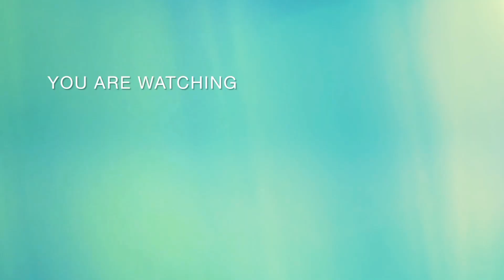aloo ki bujhia recipe easyrecipe mazedar aloo Ki sabzi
sabzi recipe aloo ki bujhia